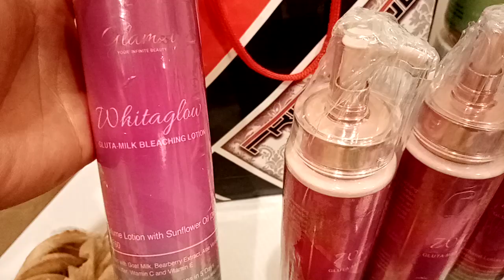Recieving Good Things From Philippines thanks to The Donors[ Part 1]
Recieving Good things  From Philippines thanks to The Donors